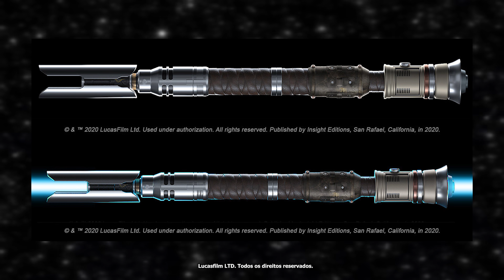A INCRÍVEL LINHAGEM DE CAL KESTIS! - Northon Domingues | Star Wars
Seguindo a ideia do quadro novo do canal, bora dar aquela analisada na incrível linhagem de mestres do Cal Kestis!
Sério, tem muita gente interessante nessa linhagem!

Star Wars Jedi Fallen Order - PlayStation 5

Star War Jedi: Fallen Order Edição Padrão - Xbox One

Funko Pop Jedi Fallen Order 338 Inquisitor Second Sister

Star Wars - Darth Vader Por Kieron Gillen E Salvador Larroca (Omnibus)

Obrigado!